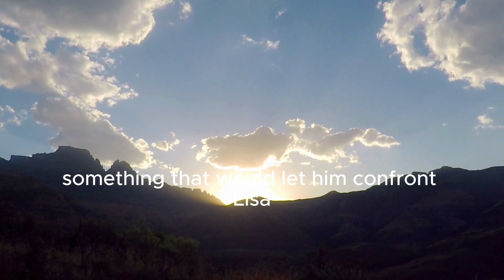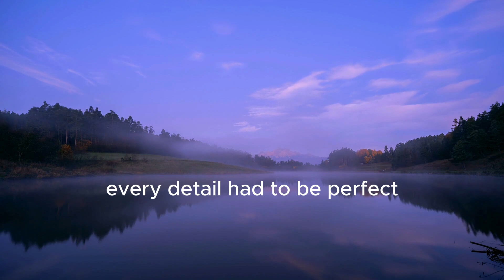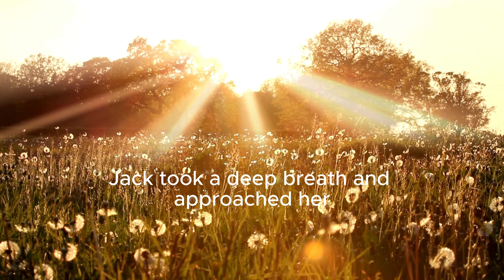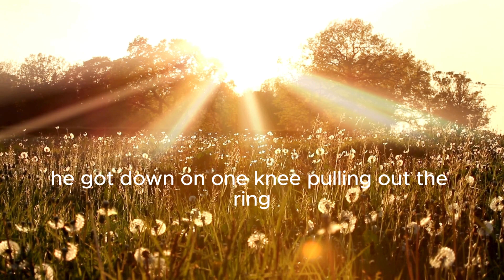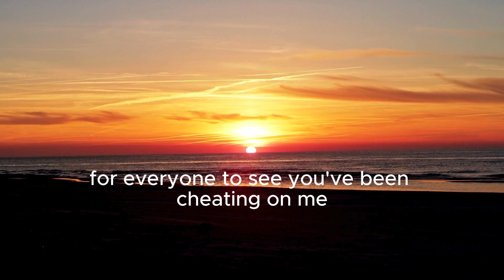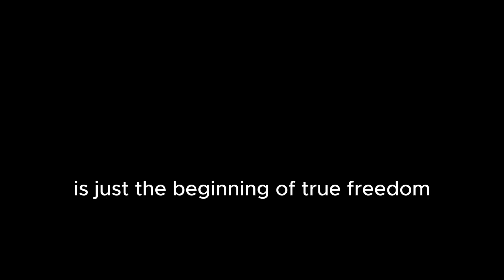GF cheated on me so i staged our engagement and humijiated her in front of all her friends...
Jack thought he had it all—a loving girlfriend, a promising future, and a perfect life ahead. But when he discovers that Lisa, the woman he planned to marry, has been unfaithful, his world comes crashing down. Determined to reclaim his dignity, Jack devises a bold plan to stage their engagement and publicly expose her betrayal. Amidst the backdrop of a seemingly perfect celebration, Jack's revelation shatters the illusion of their relationship, leaving Lisa humiliated and alone. As Jack walks away from the wreckage, he embarks on a journey of self-discovery and healing, learning that sometimes, the end of an illusion is just the beginning of true freedom.